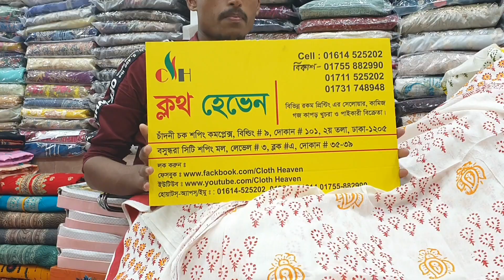কুমিল্লা আড়ং খাদি কাপড়ে ব্লকপ্রিন্ট /aarong cotton dress